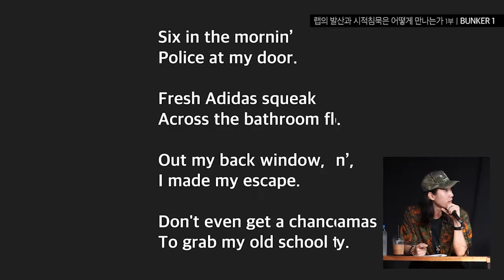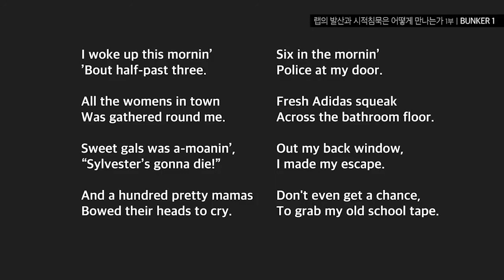[벙커1특강] 김봉현, 김경주, MC메타 - 랩의 발산과 시적침묵은 어떻게 만나는가